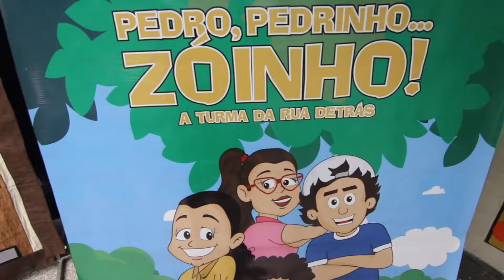Peça Pedro Pedrinho...Zoinho volta em cartaz nas escolas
A peça Pedro, Pedrinho… Zóinho, da companhia Metrópole, está de volta às escolas públicas da cidade de São Bernardo do Campo na temporada 2019.

A partir desta terça-feira (28), o espetáculo infantil tem como objetivo conscientizar os jovens sobre temas cotidianos da vida deles, como educação, bullying e cuidado com o meio ambiente.

E para facilitar o entendimento dos pequenos, a peça trata com personagens e histórias típicas do dia-a-dia das escolas brasileiras.

O espetáculo fala sobre a vida de Pedrinho, que é um garoto estudioso e, devido a isso, sofre com piadas e brincadeiras dos companheiros de sala. Por também ser um menino preocupado com o meio ambiente, Pedrinho acaba salvando um colega de classe de um incêndio e consegue o respeito e admiração de todos.

Não se esqueça de ativar o alerta para receber nossos vídeos.